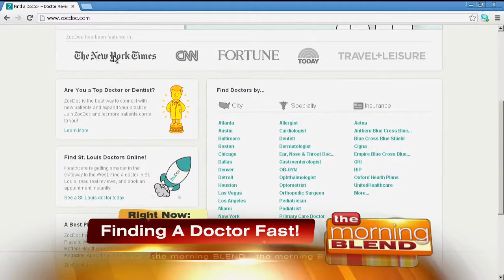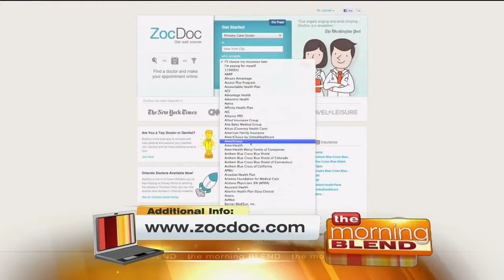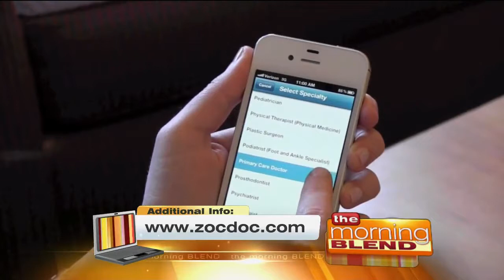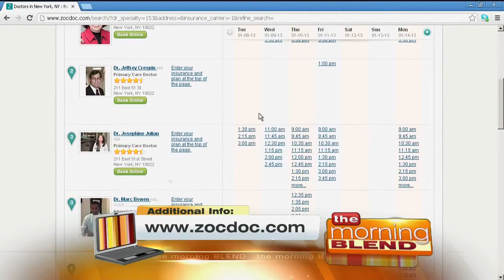Cyrus on ABC KTNV Las Vegas 'The Morning Blend'